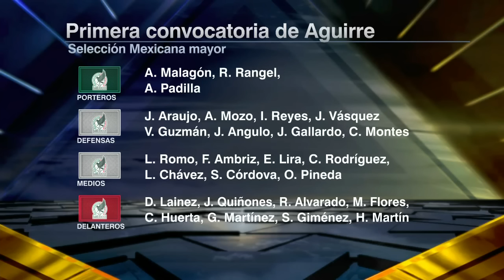SIN SORPRESAS en primera lista de convocados a SELECCIÓN MEXICANA del VASCO AGUIRRE | Futbol Picante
Javier Aguirre presentó la primera convocatoria en su tercera etapa en la Selección Mexicana. Con dicha lista, el Tricolor del ‘Vasco’ enfrentará los partidos amistosos de la Fecha FIFA de septiembre. En Futbol Picante, Javier Alarcón, José Luis Sánchez Solá, Paco Gabriel de Anda, Ricardo Peláez y Mario Carrillo concluyen que en esta elección de jugadores no hubo sorpresas, es una lista lógica. futbolpicante seleccionmexicana vascoaguirre | ESPN Deportes